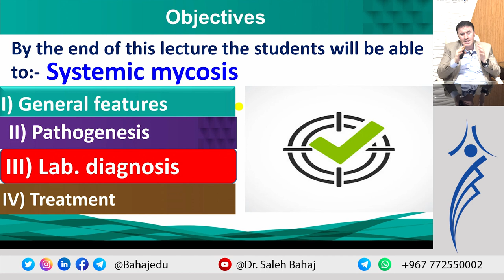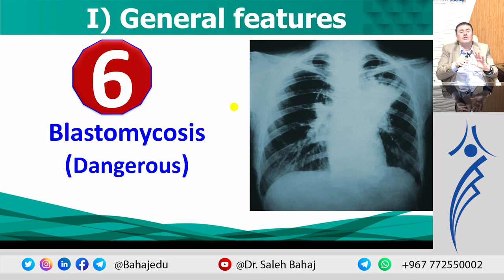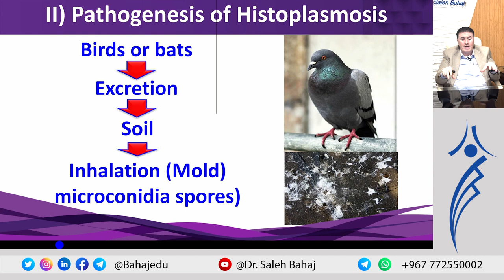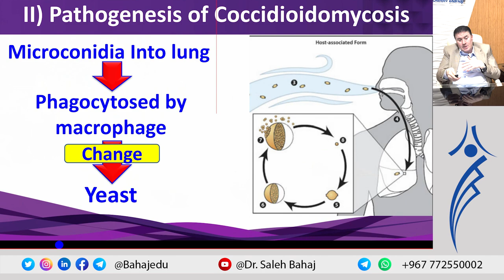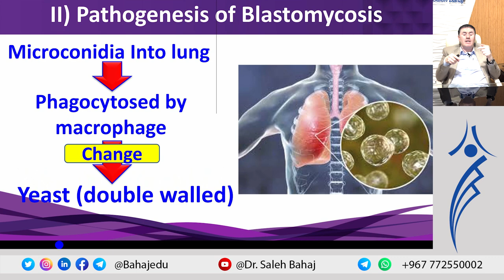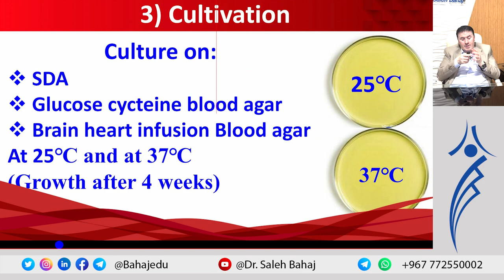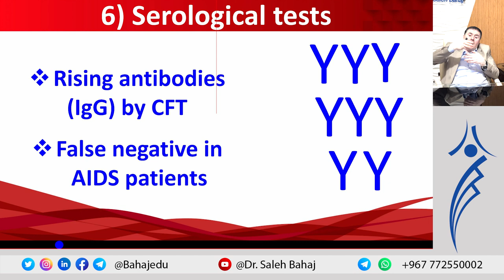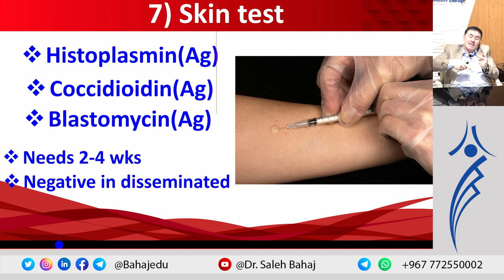14. Systemic fungal infection